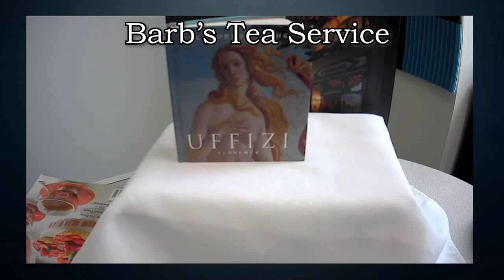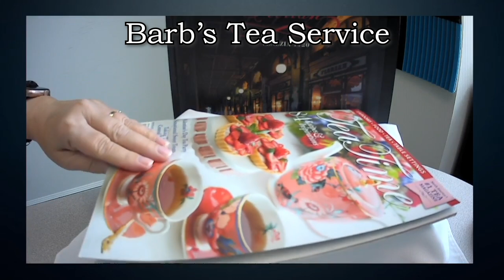Barbs Tea Service EP23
Barb and Chris Gulley are back for their 23rd episode of Barb's Tea Service.